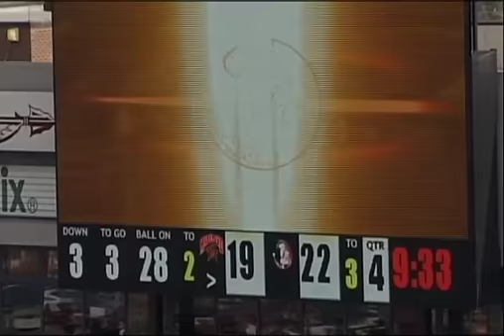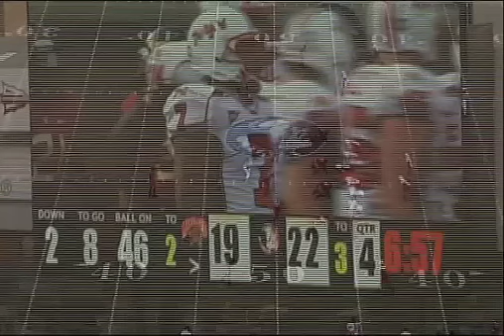Moses McCray #90 FSU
Played the whole season with a torn elbow ligament on the left and torn rotator cuff/labrum on the right.